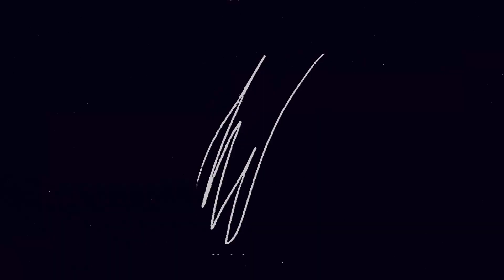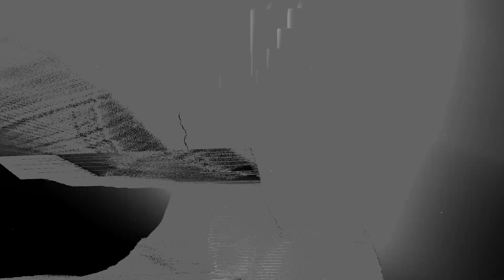Luna Crashed and the Bear Woke Up - The Metacast by Naavik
In this Metacast episode, Anton Gorodetsky, Nicolas Vereecke and Aaron Bush, join your host Maria Gillies to discuss:

#1 Luna/UST Crash: Why did Luna and UST crash? What are the impacts on currency owners, crypto markets and blockchain games?

#2 Bear Markets: Is there a generalized bear market? What were the triggers? Have we seen impacts in our day-to-days?

#3 InvestGame’s Q1 2022 Report: Results of this quarter’s game industry investment activities. To dive into the details the full report can be downloaded from InvestGame’s

00:00 - Start
04:24 - Luna / UST Crash
35:24 - Bear Markets
52:24 - InvestGames O1 2022 Report
01:00:38 - Outro

Naavik shared this blog resource for an in-depth analysis of pros/cons for the most popular blockchain solutions

If you would like us to discuss any other gaming-related topics, do reach out at . We’d love to hear your general thoughts and feedback too!

And as always, if you like the episode, you can help others find us by leaving a thumbs up or a comment!